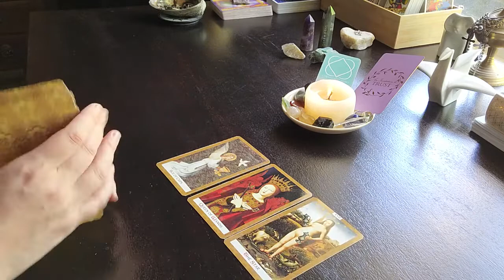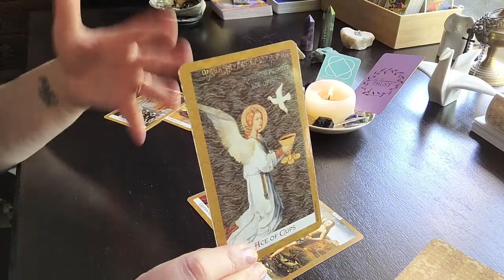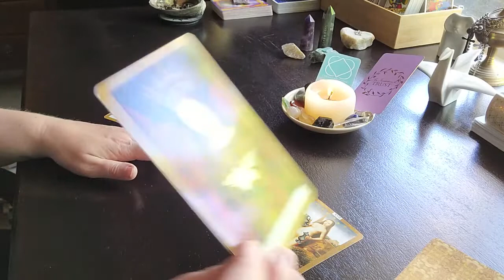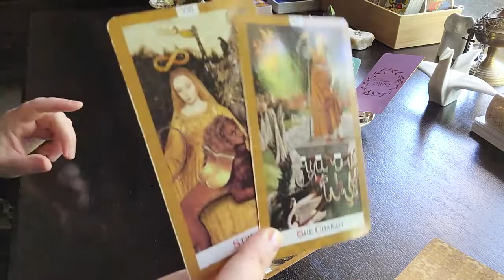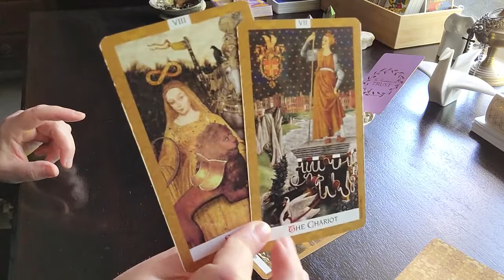CAPRICORN Weekly Tarot Reading - "At peace with it for now"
Hi Angels 😇

Love & Light
Renée